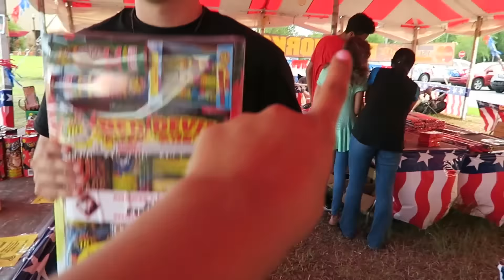HE LED ME TO THIS!